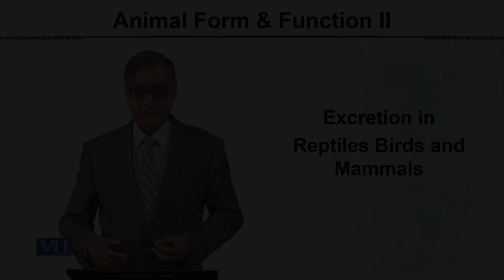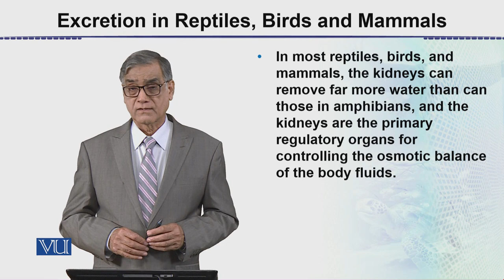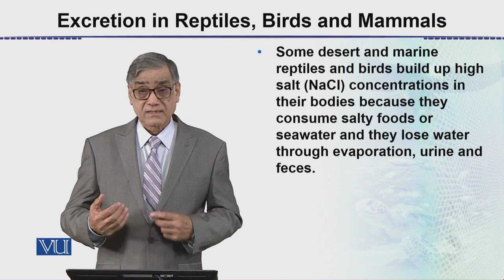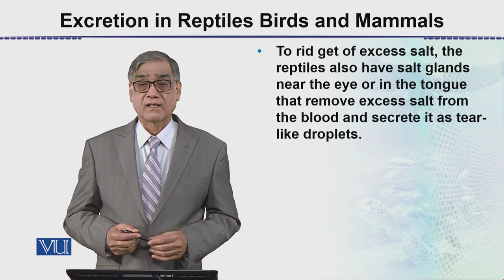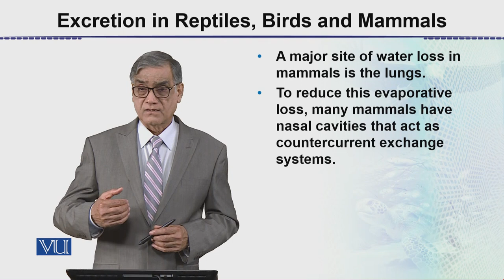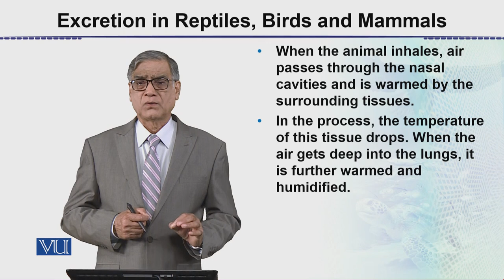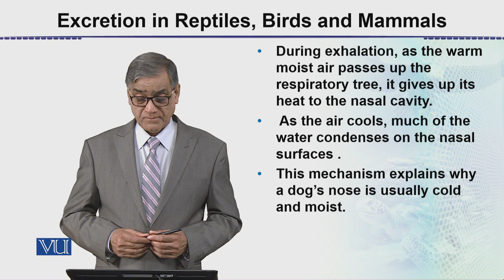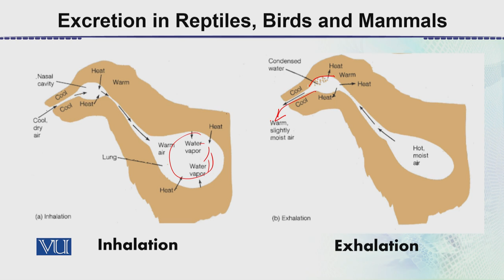Excretion in Reptiles, Birds and Mammals | Animal Form & Function 2 (Theory) | ZOO517T_Topic099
Topic099: Excretion in Reptiles, Birds and Mammals,
By Dr. Javed Iqbal